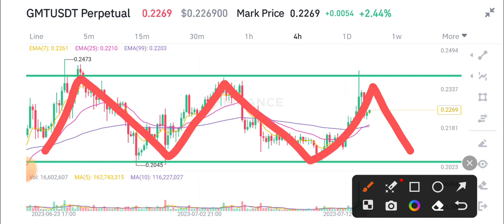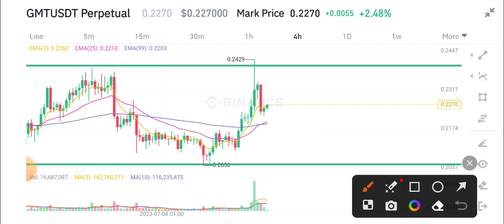GMT News Today! STEPN GMT Price Prediction